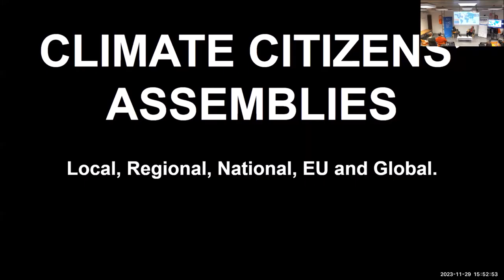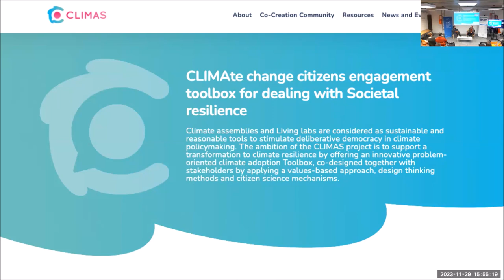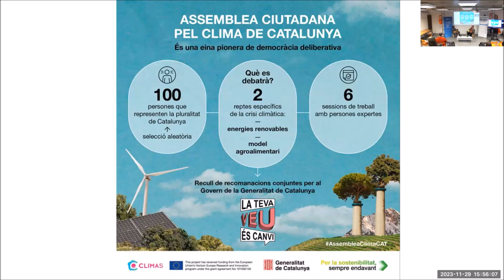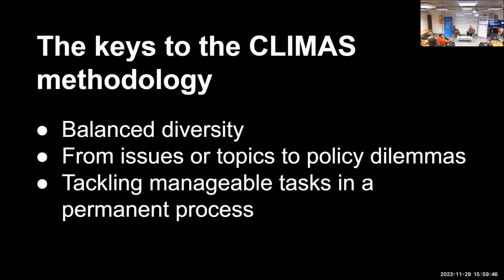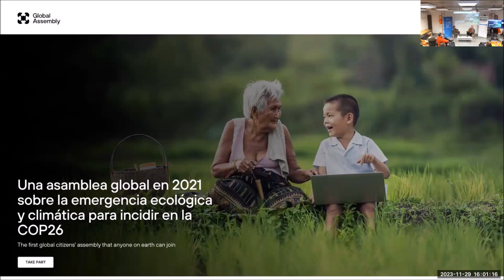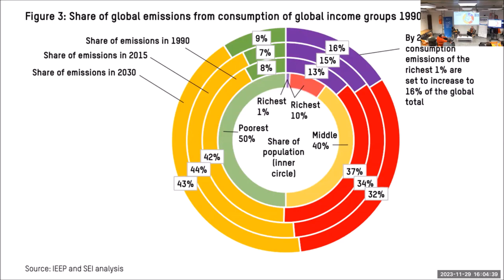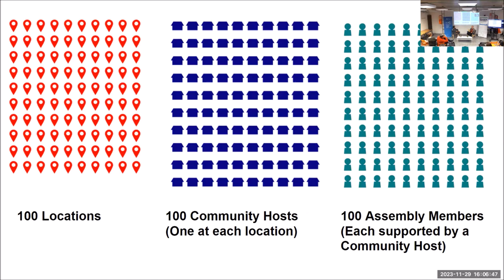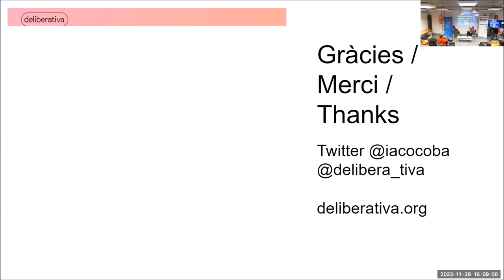Diálogo (im)probable con Yago Bermejo. La dimensión democrática de la transición justa.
El miércoles 29 de noviembre celebramos en el itdUPM un nuevo diálogo (im)probable organizado conjuntamente con Acción Contra el Hambre y en colaboración con el Ministerio de Asuntos Exteriores, Unión Europea y Cooperación, en el marco de la Revista DIECISIETE.

El diálogo se enfocó en la dimensión democrática de la transición justa, y trató de contestar a la pregunta de cuánto se está prestando atención a la voz de la ciudadanía en este complejo asunto.